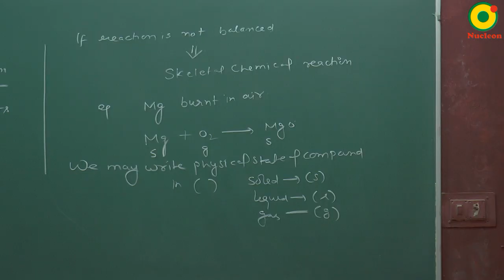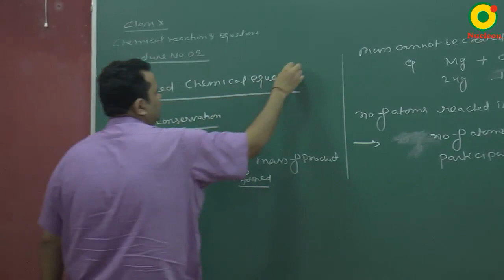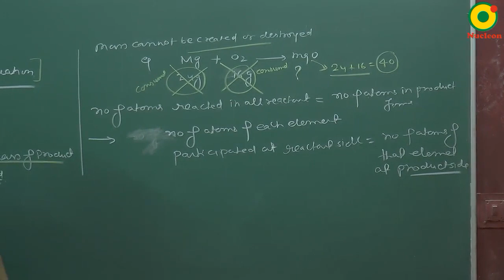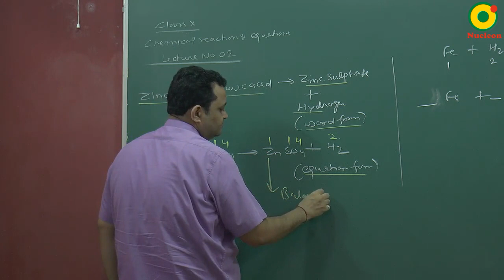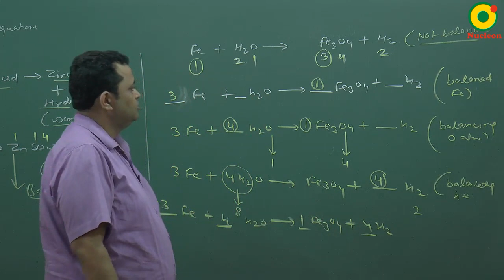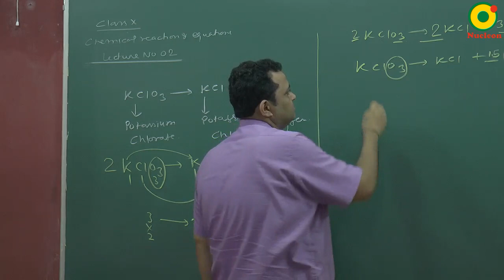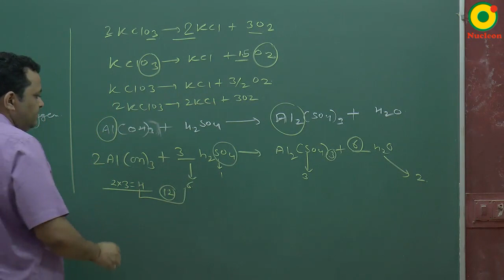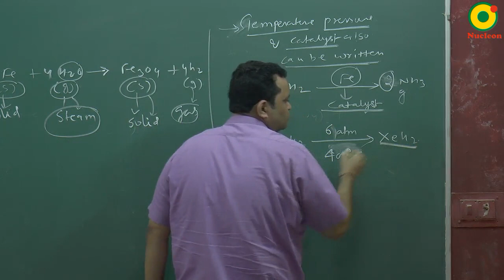Class 10 Science | Chemical reactions & equations -02 by NV sir @ Nucleon IIT JEE NEET Kota